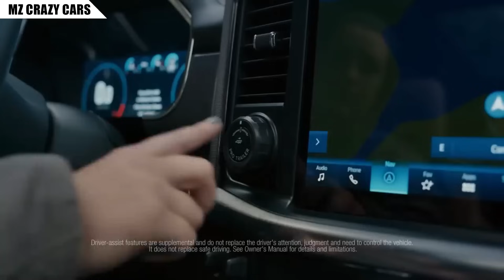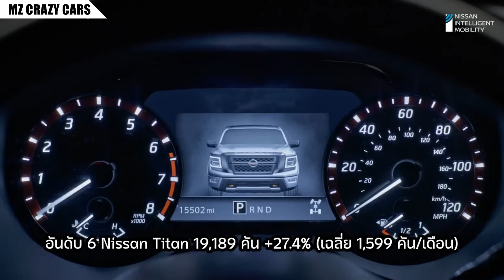ที่นี่ใช้รถปิคอัพมากกว่าไทย! นี่คือความนิยมของ Pick Up ไซส์กลาง/ใหญ่ ใครขายดีในอเมริกา?